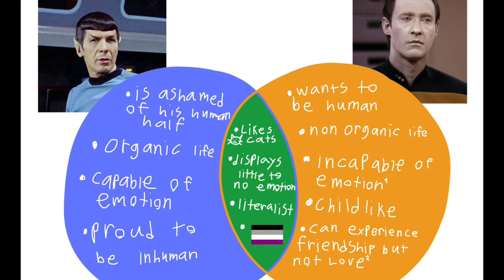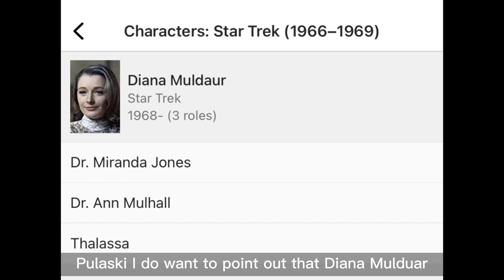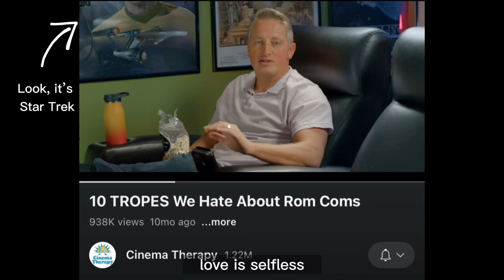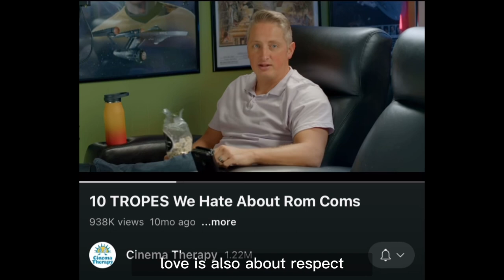Why I don’t think Dr. Pulaski works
Re uploaded bc I needed to fix the captions